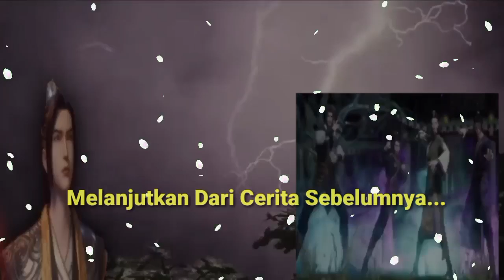Martial Master 528 ‼️Qin Chen Mode Pembunuh Bertarung Melawan Ahli Ahli Teratas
Martial Master Bagian 528,,.,..''

Tingkatan Ranah Kultivasi di Martial Master =
1.Human Level
2.Earth Level
3.Heaven Level
4.Mistic Level
5.Martial Ancestor
6.Martial Venerable
7.Martial King
8.Martial Sovereign
9.Martial Emperor
Stiap LeveL Memiliki 3 tahap Yaitu: Tahap Awal.Tengah.dan Akhir
1 Pesan Mimin Teman Teman Jaga Kesehatan yah.Jangan Sampai Sakit. Karna Apabila Teman Teman Sakit. Siapa Yang Akan Menonton Video Mimin...